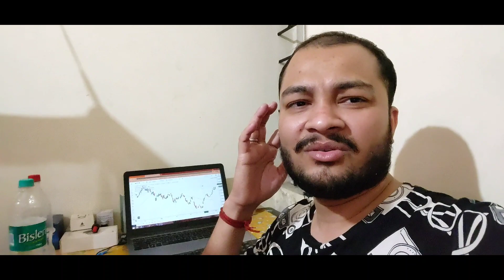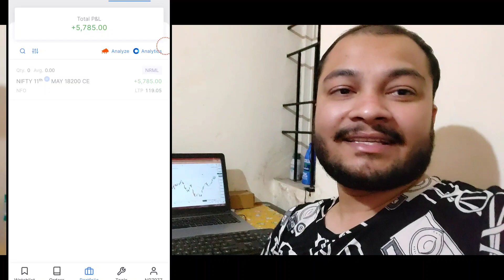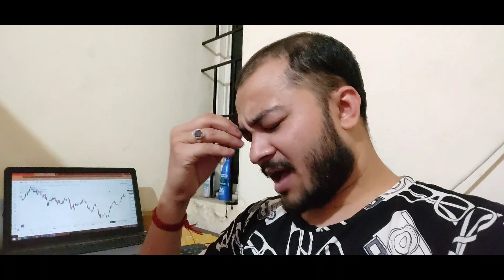Today Trading Profit - Trading Motivation - trading strategy - Option Trading for beginners